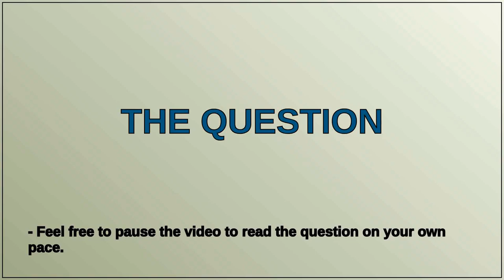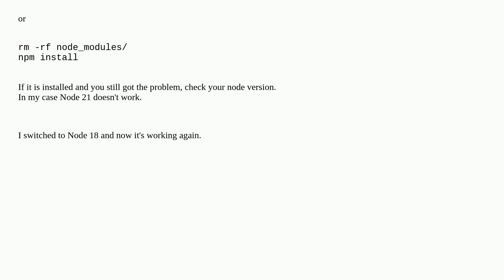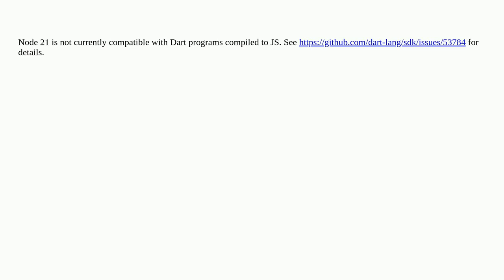"vite:css Preprocessor dependency "sass" failed to load: Cannot read properties of undefined (rea...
"vite:css Preprocessor dependency "sass" failed to load: Cannot read properties of undefined (reading 'indexOf')" when npm run build on laravel 9

A special thanks goes out to the community

  laravel-9 vite